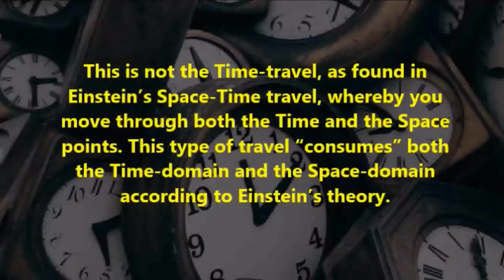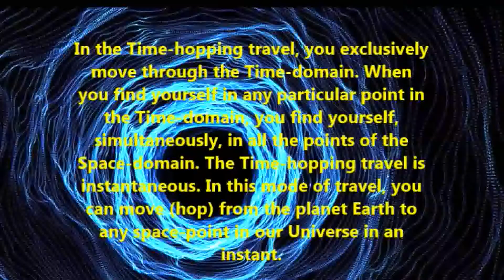TIME-HOPPING TRAVEL | @FaustefTrilogyStefan (31 of 40)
TIME-HOPPING TRAVEL | Stefan’s FAUSTEF TRILOGY (31 of 40) |  Ideas, Concepts, Insights, etc.
This is not the Time-travel, as found in Einstein’s Space-Time travel, whereby you move through both the Time and the Space points. This type of travel “consumes” both the Time-domain and the Space-domain according to Einstein’s theory. The Time-hopping travel is instantaneous.

In this mode of travel, you can move (hop) from any place on Earth, say New York, to any place on Earth (or any place in our Universe) by hopping unto any desired time-point in the past or the future, in an instant.